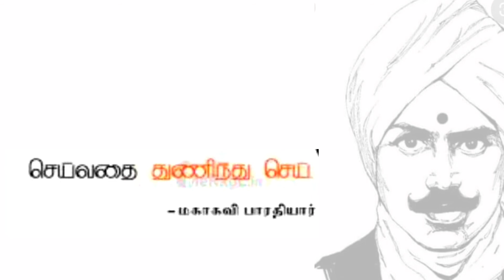பாரதியார் வரலாறு | மகாகவி | சுப்பிரமணிய பாரதியார்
EditING:PRAVEEN_KUMAR.R.K

    சின்னசுவாமி சுப்பிரமணிய பாரதி (Subramania Bharati, டிசம்பர் 11, 1882 – செப்டம்பர் 12, 1921)ஒரு கவிஞர், எழுத்தாளர், பத்திரிக்கையாசிரியர், விடுதலைப் போராட்ட வீரர் மற்றும் சமூக சீர்திருத்தவாதி ஆவார். இவரைப் பாரதியார் என்றும் மகாகவி என்றும் அழைக்கின்றனர். பாரதி, தமிழ்க் கவிதையிலும் உரைநடையிலும் சிறப்பான புலமை கொண்டு, நவீனத் தமிழ்க் கவிதைக்கு முன்னோடியாகத் திகழ்ந்தார்.தமிழ், தமிழர் நலன், இந்திய விடுதலை, பெண் விடுதலை, சாதி மறுப்பு, பல்வேறு சமயங்கள் குறித்து கவிதைகளும் கட்டுரைகளும் எழுதியுள்ளார். தம் எழுத்துகள் மூலமாக மக்கள் மனதில் விடுதலை உணர்வை ஊட்டியவர். எட்டப்ப நாயக்கர் மன்னர் இவருடைய கவித்திறனை மெச்சி, கலைமகள் எனப் பாெருள்படும் பாரதி என்ற பட்டம் வழங்கினார். பாரதியாரின் நூல்கள் தமிழ்நாடு மாநில அரசினால் 1949 ஆம் ஆண்டில் நாட்டுடைமை ஆக்கப்பட்டன. இந்தியாவிலேயே முதன்முதலாக நாட்டுடைமையாக்கப்பட்ட இலக்கியம் பாரதியாருடையதாகும்.